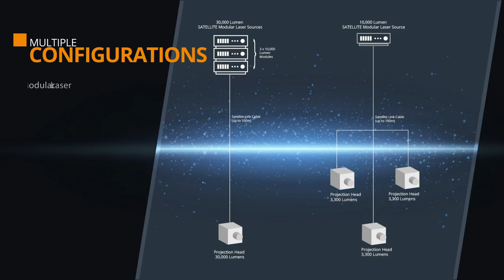The Satellite Modular Laser System: Revolutionary Projector Design Splits Optics from Light Engine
Digital Projection, the Emmy-award winning manufacturer of high-performance laser projection and fine-pitch LED wall solutions is pleased to officially launch its game-changing Satellite Modular Laser System (Satellite MLS). The keystone feature of this new, revolutionary system is the separation of the pure laser light engine, with the associated power and thermal management, to a remote location. This enables a compact and virtually silent projection ‘Head’ that primarily contains optics, video processing, and cooling related to the image modulators. Providing flexible integration options unlike anything on the market today, Satellite MLS promises to be an incredible leap forward for the AV industry.

Simply stated, the Satellite Modular Laser System is comprised of a small number of basic building blocks that allow users to address a vast range of applications, from single projector installs to complex, multi-channel domes, caves, and simulators, with some of the best imagery possible. Through widely customizable system configurations – all producing superb color gamut, contrast, and brightness through virtually silent operation – the Satellite MLS is a powerful and elegant solution for any projection application, including complex display environments that no other projection solution can tackle!